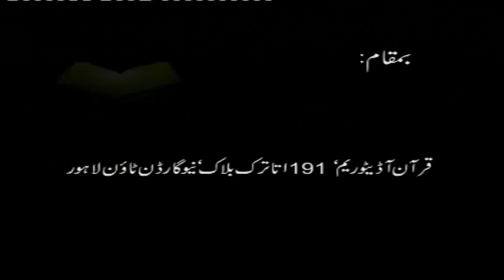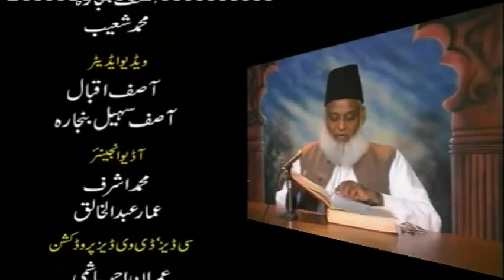42/47- Tafseer Surah Al-Baqarah By Dr. Israr Ahmed